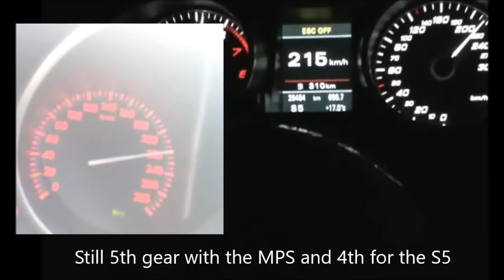Mazda 3 MPS Stage 2 vs Audi S5 Stage 1 by APR - 140kph to 230+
Mazda 3 MPS 2010, with Stage 2
300/320 HP, 450/500 Nm
vs
Audi S5 Stage 1 by APR (found on Youtube.. link below)

A short movie showing how close can be a MPS compared to a S5... and the MPS starts approximately at 140kph, around same speed (sorry if not 100% same..).
The MPS jumps in 5th gear from 140kph to almost 230kph and the Audi is accelerating from a kickdown (Gearbox is a in Sport mode) in 2nd then 3rd gear quickly, then 4th up to 200kph then finally 5th until the end of this short extract.

I found other S5 with less HP and seemed to be a little bit quicker..

If you think that comparison is relevant or not.. tell me (that's my first video edit, so be fair/nice and comprehensive :D )